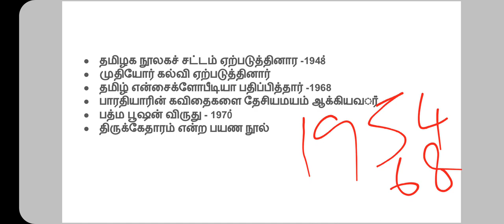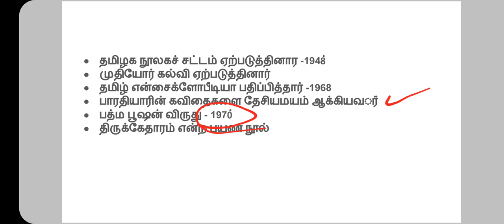அவிநாசிலிங்கம் | TNPSC UNIT 8